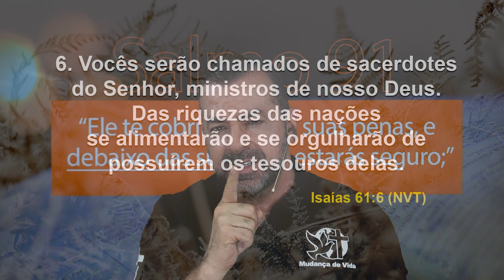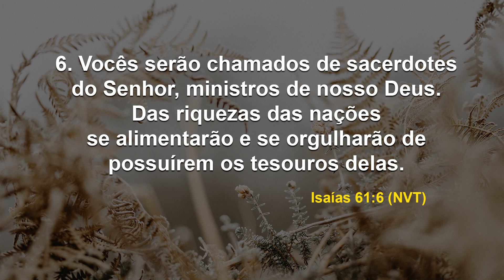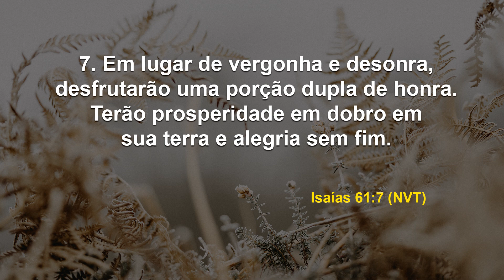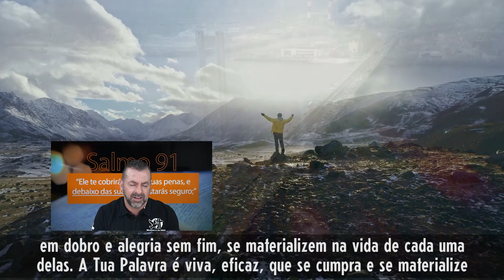Prosperidade em dobro e alegria sem fim! | Debaixo de Suas Asas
Data: Sábado, 5 de junho de 2021
Referências: Isaías 61: 6-7 (NVT)